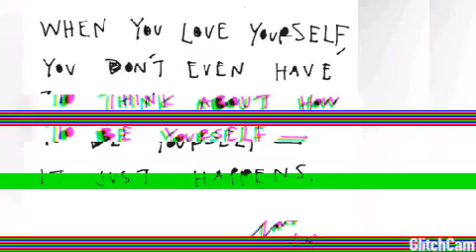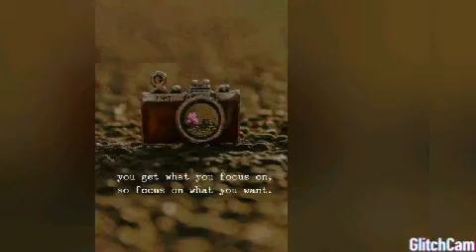You and I part 2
3D Stick *430#